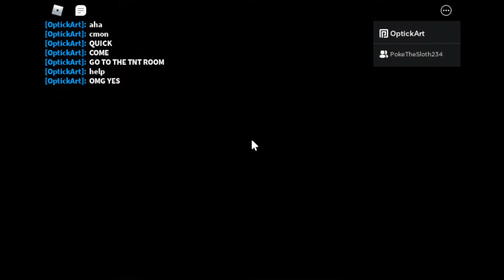New Piggy [Character Focused] Zizzy Chapter!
In this video, I provide gameplay of the new Piggy chapter!